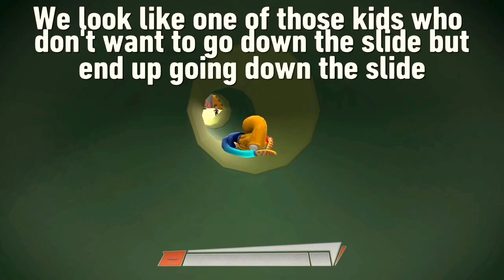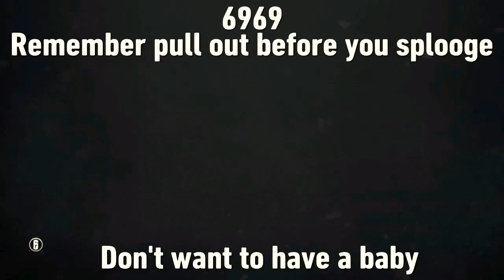Funny Moments #4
SHAREfactory™